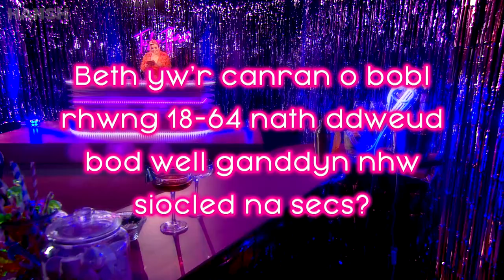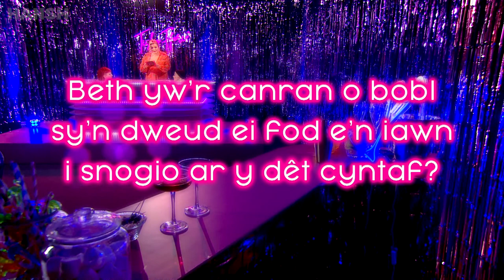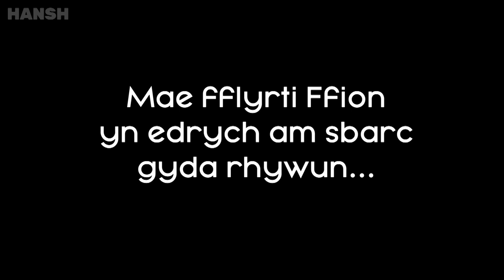TISHO FFORC? Ffion a Jord | New dating show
Dannedd, drag a drygioni… beth arall sydd i’w drafod ar ddêt?

Tisho Fforc? yw’r gyfres dêtio boncyrs sy’n rhoi hotties mwyaf Cymru ar blât, go iawn! O dan y ddau cloches bydd ein dishy singletons, Ffion a Jord, yn aros i chwarae gemau ac ateb ambell i gwestiwn lletchwith. Ond, a fydda nhw’n fforcio off? Wedi’i gyflwyno gan Mared Parry.

Teeth, drag and mischief… what else is there to discuss on a date?

Wanna Fork? is the bonkers dating series that puts Wales' biggest hotties on a plate, for real! Under the two cloches our dishy singletons, Ffion and Jord, will be waiting to play games and answer a few awkward questions. But, will they fork off? Presented by Mared Parry.